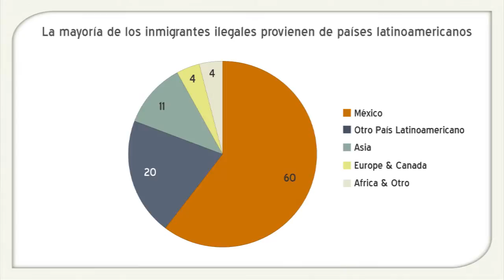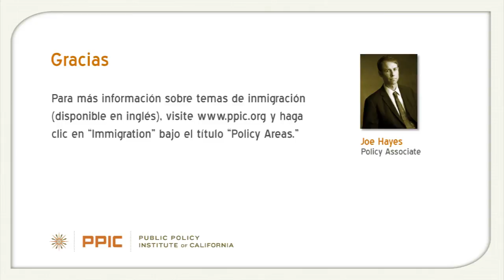La Inmigración Ilegal en California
Como el estado con la mayor población de inmigrantes no autorizados en el país, California tiene un papel fundamental en el que tan bien este tema se entiende. Joseph Hayes, un investigador del Public Policy Institute of California, proporciona información básica sobre los inmigrantes que llegan y permanecen en el estado de manera ilegal, su papel en la economía, y la opinión de los californianos entorno a este polémico tema.